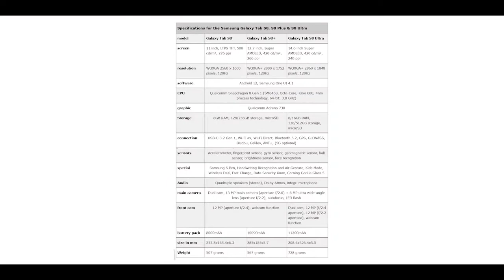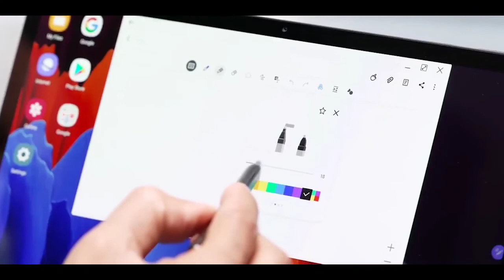Samsung Galaxy S8 Ultra - Live Look is Here!!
\\\ \\\|||\\\|||\\\ TRUE INDIAN \\\|||\\\|||/// ///|🔴🔵🔴🔵🔴🔵🔴🔵🔴🔵🔴🔵🔴🔵🔴🔵🔴🔵🔴🔵                                       🔴🔵🔴🔵